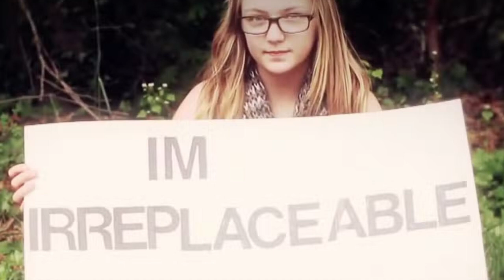SPRAWA Gabby Petito I W krzywym zwierciadle - czarna wdowa podcast kryminalny